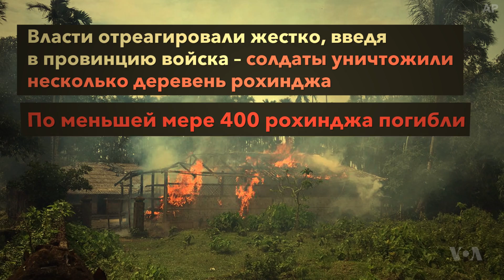Кто такие рохинджа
Рохинджа считаются одной из самых преследуемых меньшинств в мире. Несмотря на долгую историю жизни в Мьянме (Бирме), рохинджей не считают бирманцами – власти страны относятся к ним, как к нелегальным мигрантам из соседней Бангладеш.